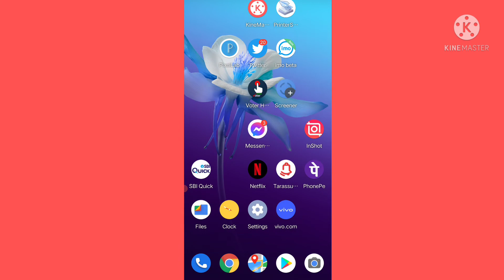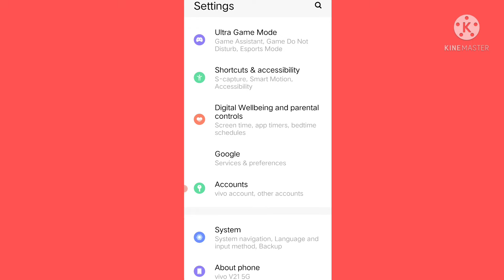How to Change Country Region in Vivo Mobile |Vivo Mobile me Country Region Kaise Badle